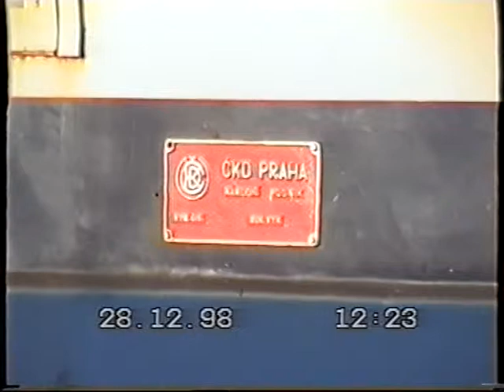ČD 751.002 Zlín střed (rok 1998)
Video zachycuje start lokomotivy ČD 751.002 (z depa Veselí nad Moravou) ve stanici Zlín střed. Tato následně odjede v čele soupravy plošinových vozů do stanice Lípa nad Dřevnicí.

Datum: Po 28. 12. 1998
Autor videa: Ing. Miroslav Řihák